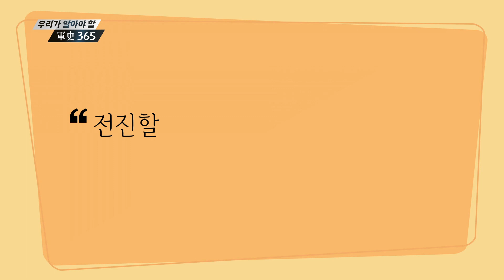우리가 알아야 할 ‘軍史 365’ 2월 상편 [국방홍보원]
1. 대한민국 재향군인회 창설

먼저 2월 1일입니다.
1952년 2월 1일, 임시수도 부산에서 제대 장병 3만여 명이 모여
전역 군인 상호 간의 친목과 권익 도모, 국가 안보를 위해 대한민국 재향군인회를 창설했습니다.

주요 경과를 보겠습니다.
1952년 2월 1일, 대한민국 재향군인회가 설립됩니다.
1963년 7월 19일에는 재향군인회 법이 공포되는데요.
1992년 12월 2일에는 주무관청이 국방부에서 국가보훈처로 이관됩니다.

보훈단체 중 가장 많은 회원이 가입한 대한민국 재향군인회!
현재 법정 회원은 약 1,300만 명을 넘어섰는데요.
각종 복지 활동을 하고 있어 지역사회 발전과 안보태세 확립에 크게 이바지하고 있습니다.

2. 주월한국군사원조단 결단식

이어서 2월 5일을 보겠습니다.
1965년 2월 5일, 한국 정부가 남베트남에 파병한
건설 수송부대인 주월한국군사원조단, 비둘기 부대의 결단식을 개최합니다.

1965년 1월 11일, 정부의 추가 파병 동의안이 국회에 상정됩니다.
이후 같은 해 1월 29일, 한국군사원조단이 창설되는데요.
2월 5일에는 한국군사원조단의 결단식이 열립니다.
이어 3월 16일에는 비둘기 부대가 남베트남 북동쪽 지안에 주둔하게 되는데요.
마침내 1965년 9월 25일 비둘기 부대는 건설지원단으로 개편되고
1973년 3월, 부대는 주월한국군 철군 시 함께 철군 후 해체됩니다.

비둘기 부대는 군사원조단이라는 이름으로 파병된 한국군의 첫 해외 원조부대로 의미가 큰데요.
파병 동안 학교와 도로, 교량, 마을회관 등의 건립과 의료활동을 통해 남베트남을 지원합니다.

3. 해병 제2여 단(청룡부대) 귀국

이어서 2월 7일로 가보겠습니다.
1972년 2월 7일, 1965년 남베트남에 파병된
해병 제2여단, 청룡부대가 1972년까지 총 55회의 여단급 작전을 수행하고 귀국합니다.

1971년 4월 23일, 한국군이 철군 계획을 미국과 남베트남에 통보합니다.
같은 해 8월 30일, 국방부 훈령 71-1호로 1차 철군 명령이 내려지는데요.
1971년 12월 9일, 청룡부대 제1진이 부산항에 도착합니다.
그리고 1972년 2월 7일, 청룡부대 지휘부와 본대가 부산항에 도착합니다.

청룡부대는 해병대의 전투력을 국내외에 과시하고 한국과 베트남의 유대를 공고히 하는 데 이바지했습니다.
따라서 이후 우리 군은 베트남 전쟁에서 얻은 실전경험을 바탕으로 전투력이 향상됐습니다.